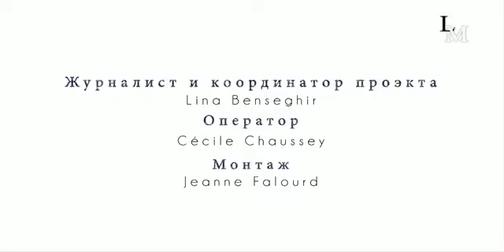Preciously - version russe